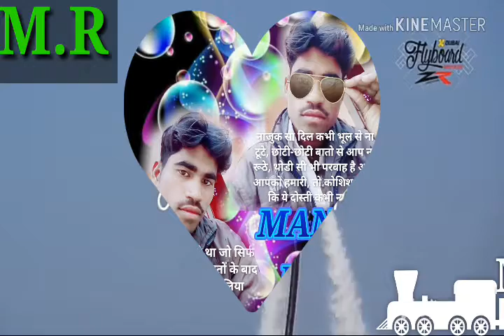सायरी मिकस2019 भगवान किस कुसुर की दी है तुने सजा जींदगी यही है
सायरी मिकस2019 भगवान किस कुसुर की दी है इस  को जरूर देखे दोसतो